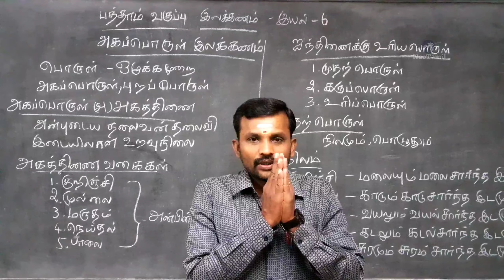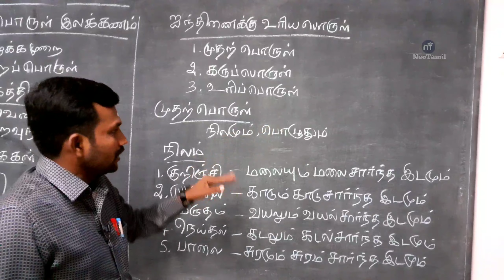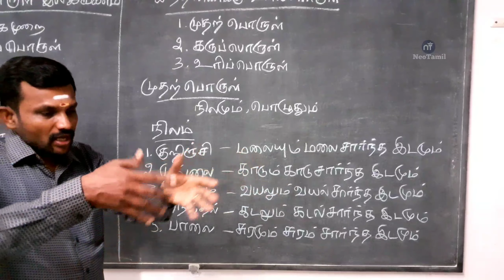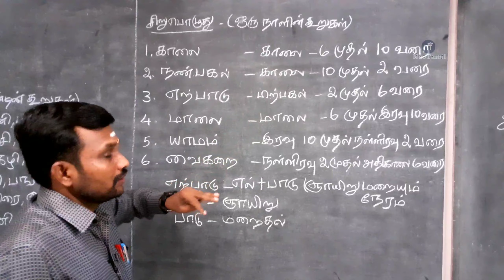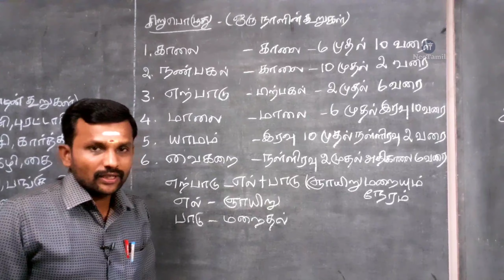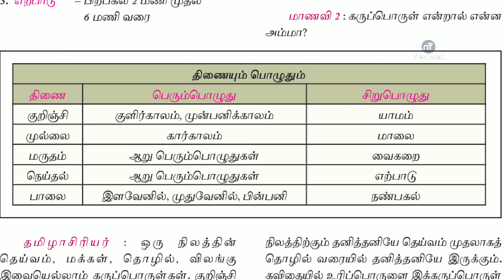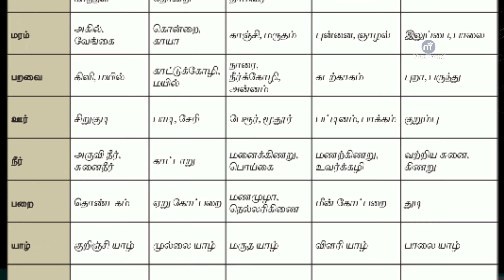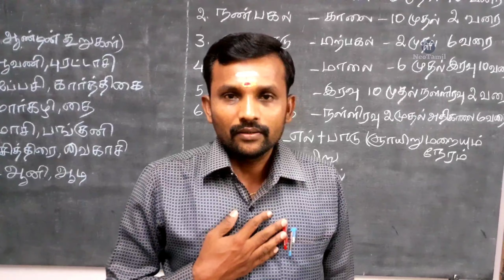10th அகப்பொருள் இலக்கணம் இயல் 6 | 10th Tamil Unit 6 Akapporul ilakkanam | TN New Syllabus 2019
பத்தாம் வகுப்பு தமிழ் இயல் 6 அகப்பொருள் இலக்கணம்

10th Tamil Unit 6 Akapporul ilakkanam TN New Syllabus 2019

10ஆம் வகுப்பு மாணவர்களுக்காக...

10th Tamil TN New Syllabus 2019